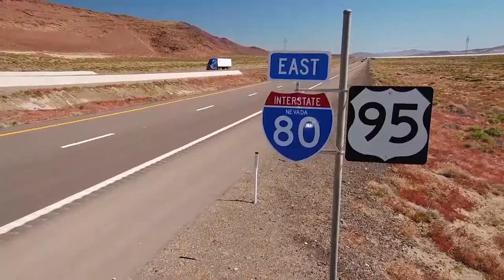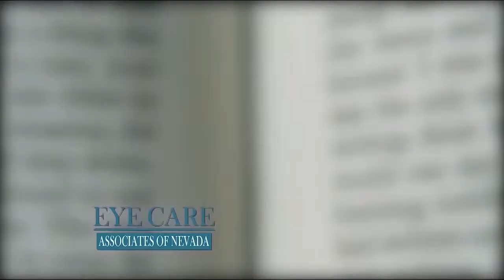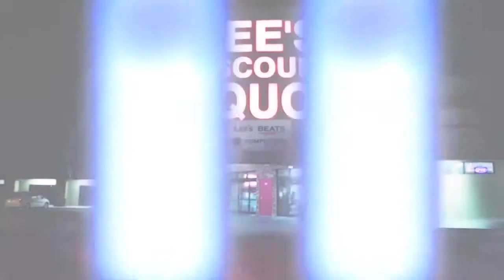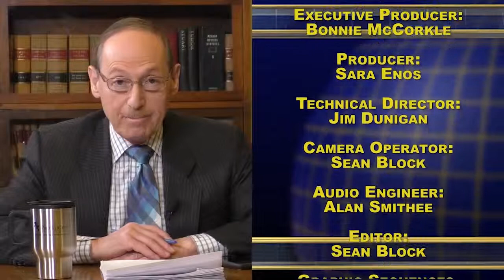Nevada Newsmakers Friday, April 19, 2019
Guest: Mike Hillerby, Director of Legislative Affairs, Kaempfer Crowell Renshaw
Pundits: Susan Fisher, Government Affairs Group VP, McDonald Carano Wilson; Joe Guild, Attorney; Pat Hickey, Executive Director, Charter School Association of Nevada